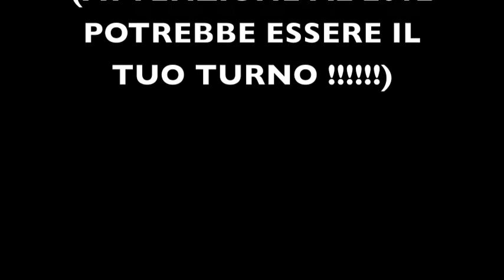Pranzo Sportissimo 11 2011 + bici